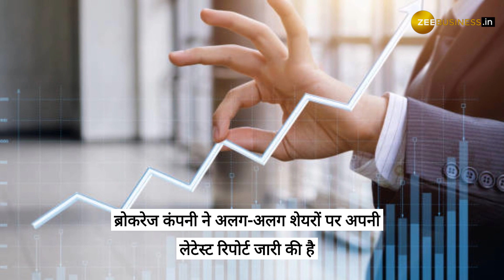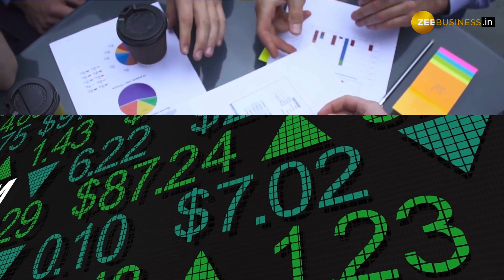Rakesh Jhunjhunwala की निवेश वाली कंपनी Star Health पर ब्रोकरेज ने जताया भरोसा, जाने क्या हैं टारगेट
बाजार के दिग्गज निवेशक और ‘बिग बुल’ के नाम से मशहूर Rakesh Jhunjhunwala की निवेश वाली कंपनी Star Health पर ब्रोकरेज ने भरोसा जताया है और निवेश की सलाह दी है.